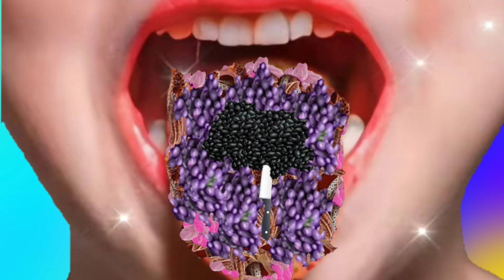Asmr remove treatment maggot tryphobia /mouth tounge asmr animation/legs deep treatment /.@TopAsmr.b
Asmr remove treatment maggot worms tryphobia /mouth tounge asmr animation/ legs deep treatment /.@TopAsmr.b